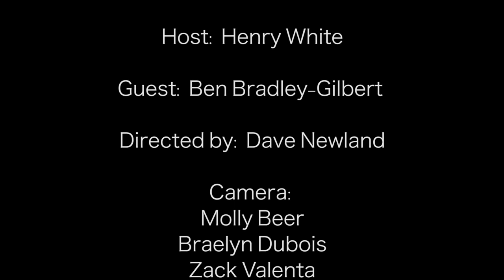Spotlighting Paradise with guest Benjamin Bradley-Gilbert